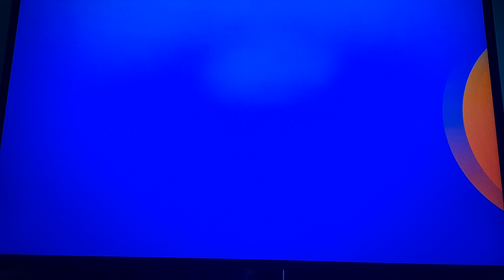TVN Przerwa w nadawaniu 9.06.2024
Nagrano 9 czerwca 2024 o 5:25

INFO Z 7 LIPCA 2024
DZIĘKUJĘ ZA 500 WYSWIETLEN POD FILMEM